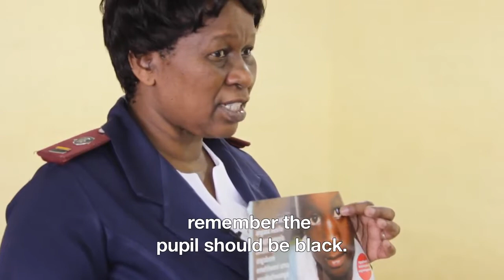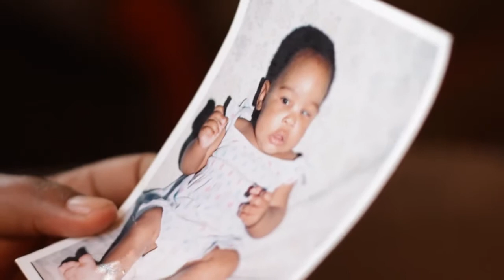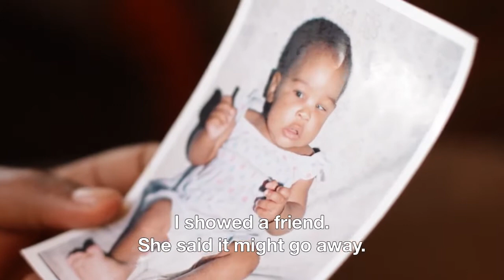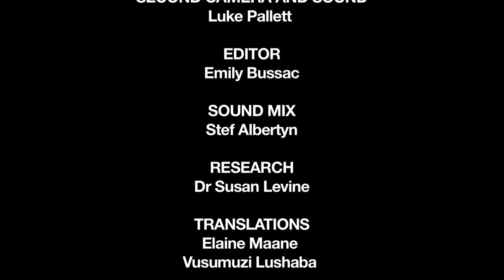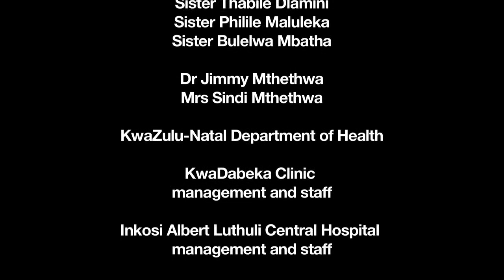Ngiyakubona - I See You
Anthropologist Dr Susan Levine’s study revealed a series of barriers and obstacles preventing children from accessing vital medical intervention which could prevent childhood blindness. “Overcoming these barriers required innovative communication methods hence Orbis Africa’s decision to harness the power of film,” explains Lene Øverland Orbis Africa CEO. “Facilitated Film Screenings have proven to be an effective communications tool for achieving social change.”

Orbis's team in South Africa partnered with STEPS (Social Transformation and Empowerment Projects) who pioneered the facilitated film screening methodology. STEPS, a special collaboration between filmmakers from Southern Africa and European broadcasters, produced the documentary to initiate social change and pioneer awareness of eye disease.

The film Ngiyakubona (I See You) was piloted for the KwaZulu-Natal province and reflects on the experiences of two children, Innocent and Minenhle, who suffered from congenital bilateral cataracts. The film provides personal accounts from family members on how they dealt with their child’s eye condition, how it impacted on the family and how they overcame multiple obstacles so that the children could undergo surgery.